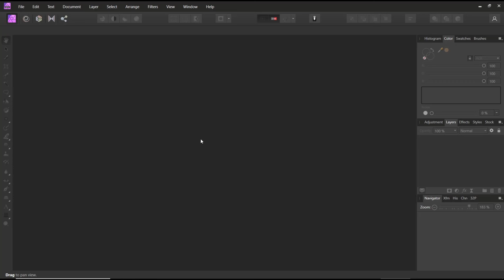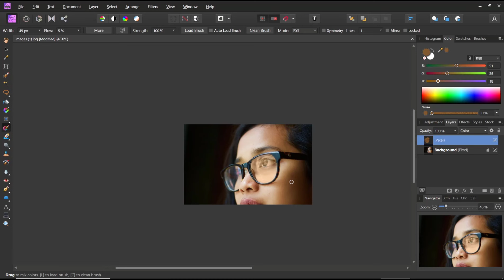Affinity Photo How To Remove Glare From Glasses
Learn how to effectively remove glare from glasses using Affinity Photo, a powerful editing software. Enhance your photos and achieve professional-looking results with this step-by-step guide.